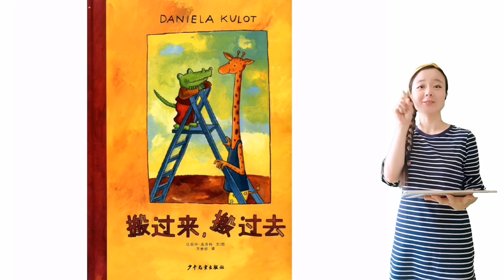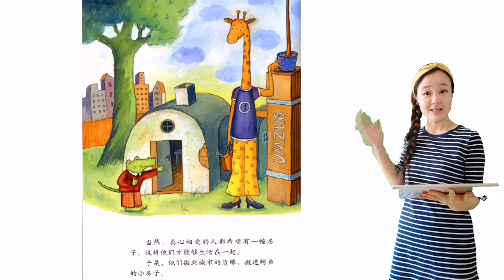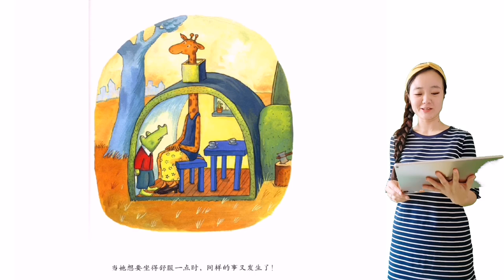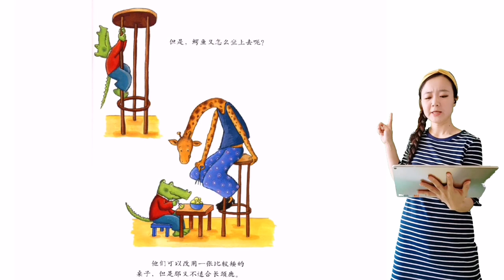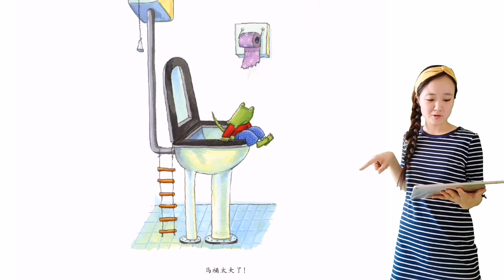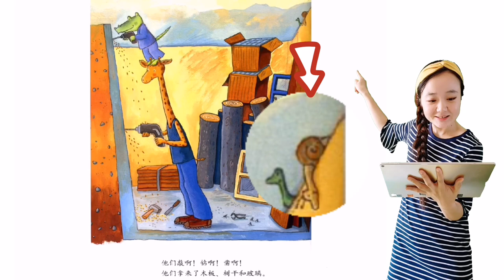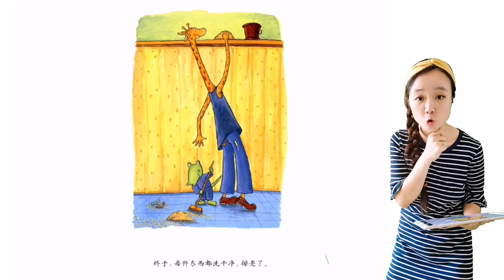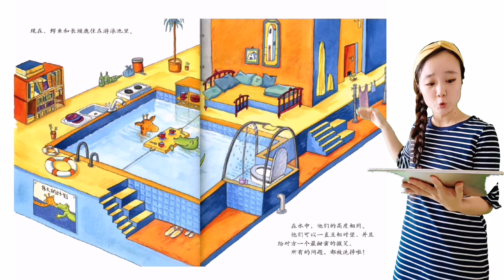绘本005《搬过来，搬过去》绘本共读|绘本导读|绘本精讲|完整版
爱，是为对方着想。
经典“恋爱-婚姻-社会”系列绘本故事《搬过来搬过去》是《鳄鱼爱上长颈鹿》的续集，婚后矮矮的鳄鱼和高高的长颈鹿生活在一起遇到了什么困难呢，又是怎么解决的呢，和多多姐来共读共聊吧~